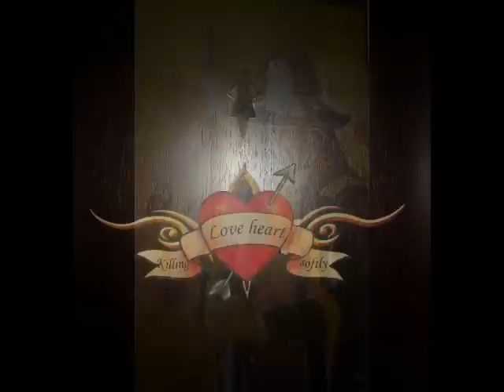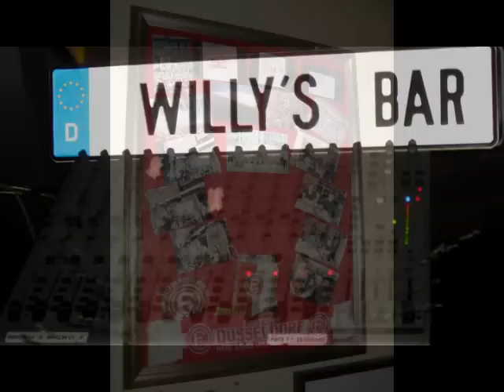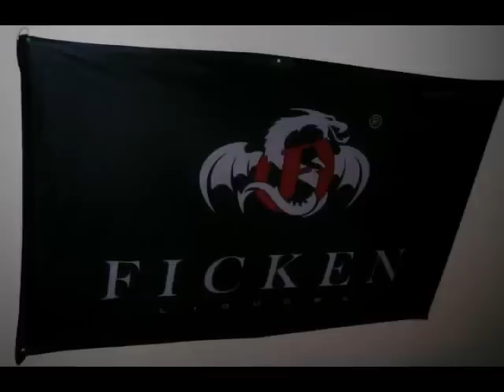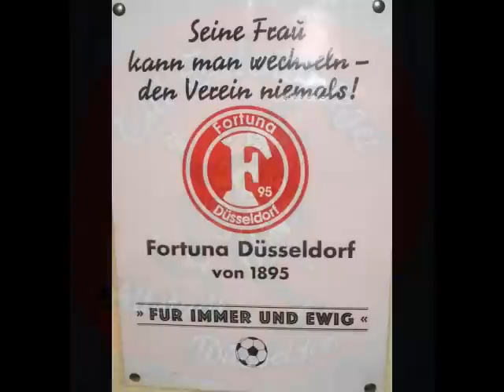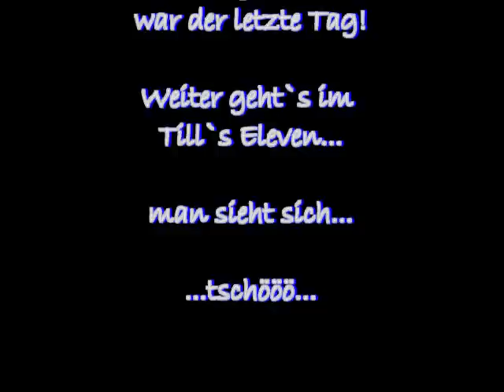Till Eulenspiegel Düsseldorf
Eröffnung 2007, geschlossen 2011, aber es geht weiter im "Till`s Eleven"...